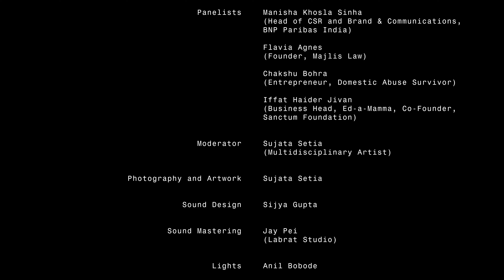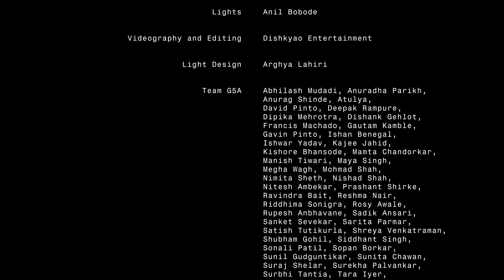Breaking the Silence | Conversations on Domestic Abuse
Our remarkable panel brought together leaders who reshaped the social narrative by pivoting an impactful discussion on courage, hope, and resilience. Through their meticulous insights and personal experiences, we continued the much needed dialogue on domestic abuse.

Become a part of our community and help drive meaningful change!